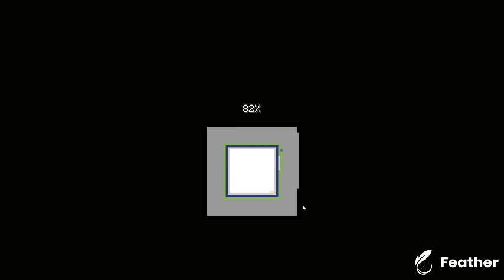NEW UPDATE 1.20